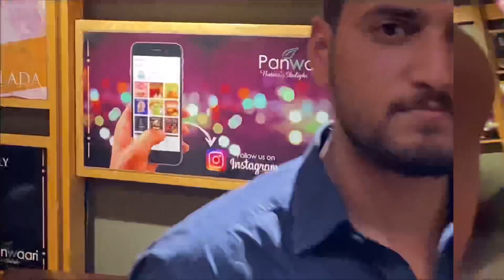Qadri nali biryani & Ice fire 🔥 pan challenge |Panwari| Abid Raza Vlogs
Hello everyone

Hope u r doing good ‘ i just tried qadri nali biryani & ice fire pan at panwari ‘ some shots u will definitely love Inshaa Allah.

My Gear;

iPhone 11 Pro Max (4k-60)